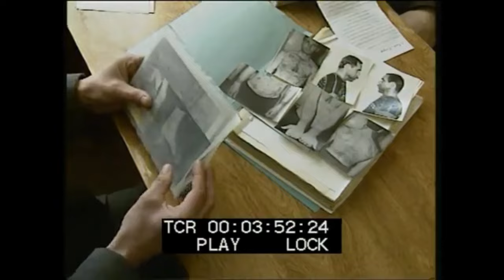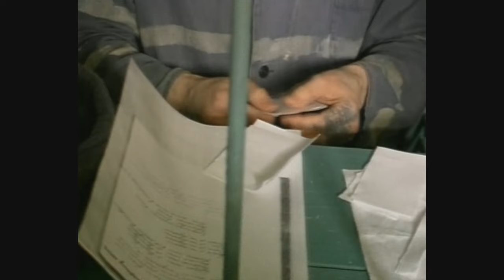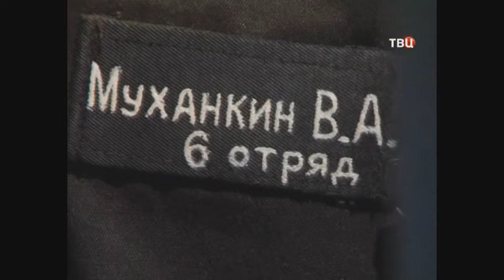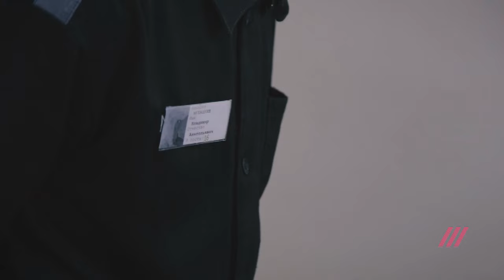Маньяк Владимир Муханкин Compilation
Владимир Анатольевич Муха́нкин (род. 22 апреля 1960) — российский серийный убийца и налётчик.